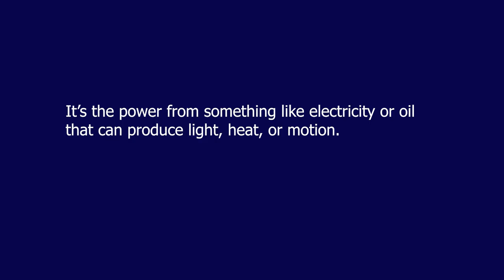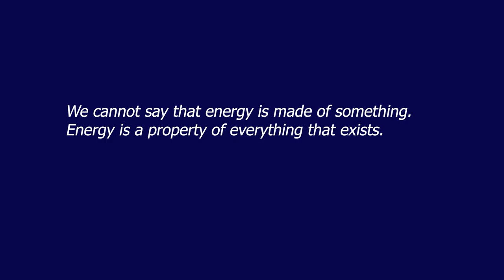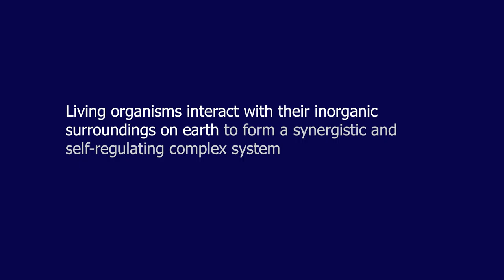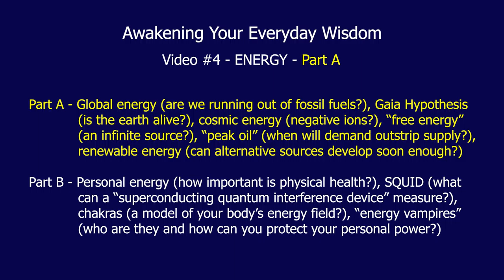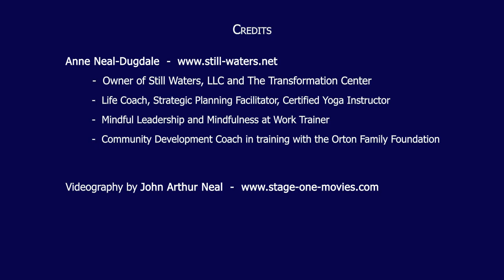Energy Part A - Are we running out of fossil fuels? What's next? Free Energy? (2019)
Are you concerned about how peak oil would affect humanity?  What about global energy, oil reserves, free energy, and alternate energy sources?

• Ko Paandu, author of Cosmic Energy and the Nature’s Way in Health and Medicine – Available in Kindle - Partridge Publishing India 2015